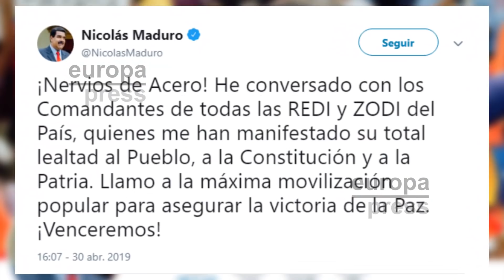Escalada de tensión en Venezuela tras el alzamiento de Guaidó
La tensión comenzaba a primera de la mañana cuando el presidente de la Asamblea Nacional venezolana, Juan Guaidó, lanzaba un mensaje acompañado de militares y el opositor venezolano Leopoldo López que ha sido liberado del arresto domiciliario, en el que llamaba a la poblacion civil a salir a las calles en busca del "cese definitivo" de la "usurpación".